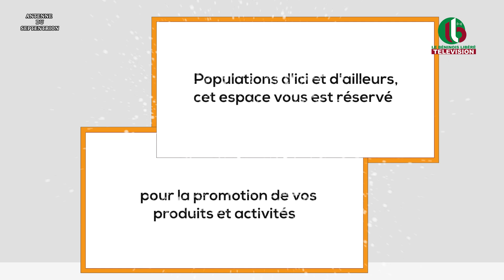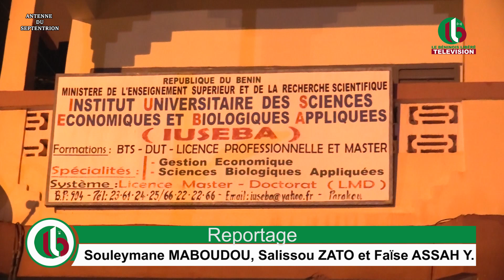OCTROI DE BOURSES DE FORMATION A PARAKOU : LA GRATITUDE DES BENEFICIAIRES A LA TAM